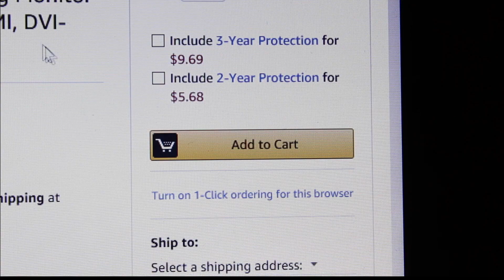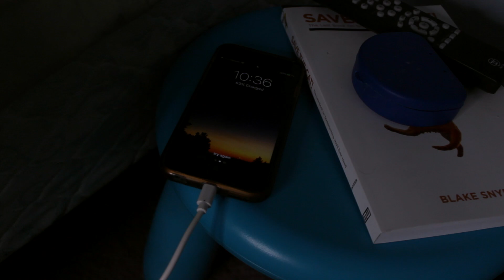PiLL (Short Film)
When David is confronted with trouble sleeping he decides to purchase some questionable sleeping pills online that give him weird, nightmarish dreams.